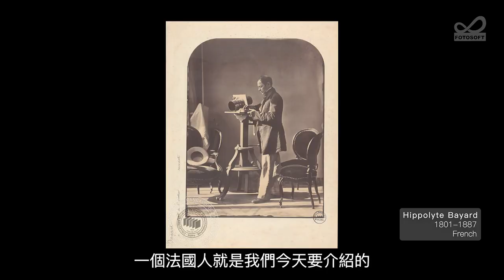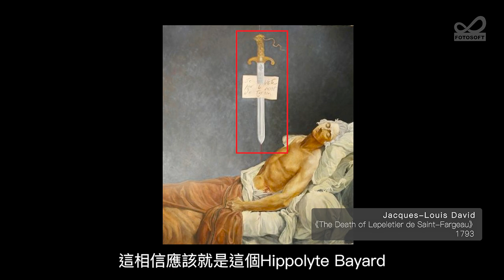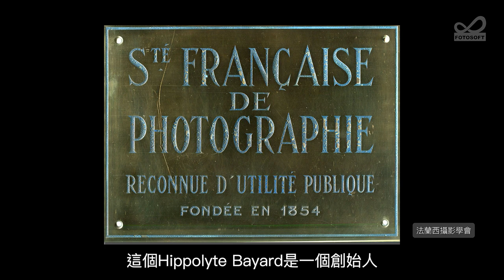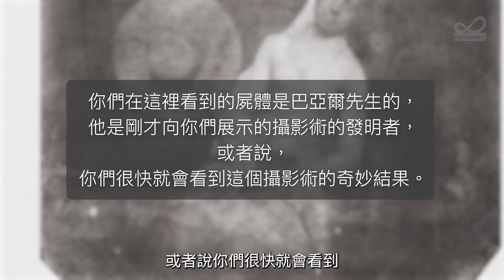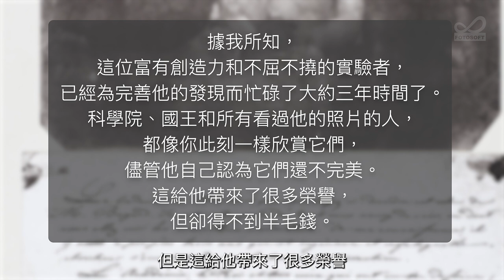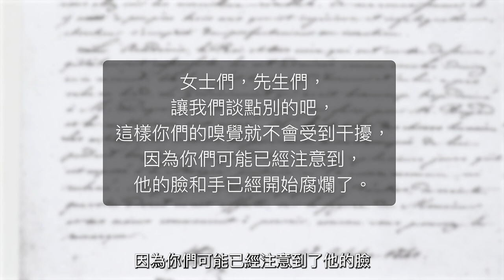一言不合就脫衣自拍抗議, 這就是法國人的浪漫｜攝影的故事ep13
這集攝影故事的主角是一位被政治家搓圓子搓掉的攝影巨星！
就像「真材實料的都在沈在水面下看不見，漂浮在水面上被看見的的都是渣渣」這句話說的，
攝影1.0版時代真正的巨星 Hippolyte Bayard 就是這樣的悲劇性「真攝影家」。
眾所週知的；法國的 L.J.M. Daguerre，英國的 W.H.F. Talbot 兩位攝影發明家在博得「攝影發明家」的榮銜之後，都和攝影漸行漸遠， 同樣也發明了攝影術，卻被政治家欺騙而失去「攝影術發明家」稱謂的  Hippolyte Bayard 卻是一輩子鍾愛著攝影與攝影白首偕老。
且讓視丘頻道來告訴您  Hippolyte Bayard  這位攝影巨星的悲慘遭遇。

§分段章節§
00:00 正片的發明
02:35 世界首張擺拍自拍衤果體抗議照
04:35 向大衛致敬
07:50 Bayard的恨

成立於1985年，專門培訓專業攝影人才的攝影私塾大學。將世界各大學攝影系與研究所六年課程濃縮成理論與實作並重的日間部一年課程，是台灣唯一攝影系。至今已經培育600餘位華人專業攝影師，包括4位取得美英日攝影博士，34位取得英美日捷等國大學攝影碩士，25位來自馬來西亞、香港、新加坡、夏威夷、巴拉圭、巴西、智利等地華人留學生。

因應攝影4.0版時代，2019年推出日間部PLE: Photo Literacy Education 影像訊息讀寫教育，訓練手機＋網媒時代所需影像訊息傳播專業人才。課程系統分五個階段：1/影像中的影像語言及其結構系統，2/影像美學與個人風格養成，3/Photo Collage, Triptych 等運用影像語意創作影像詩詞訓練，4/影像散文 Photo Essay, Photo Installation 等短小精練的影像修辭訓練。5/影像小說 Photobook, 影像劇場 Photo Theater 等深刻動人的影像文學創作訓練。

2021年推出夜間「視丘影像美學LIVE」線上直播課程，以600多張世界攝影史殿堂級大師經典作品為素材，運用Alfred L. Yabus 眼動追蹤、David Marr 視覺邊緣偵測、Rudolf Arnheim 視覺動力系統、完形心理、認知心理學等各種視覺相關原理訓練同學從直覺與感性出發，最終以理性歸納，反覆訓練同學深層「多元解讀影像」及「視覺思考」能力，以期達成既能「思考影像」更能「影像思考」的境界。